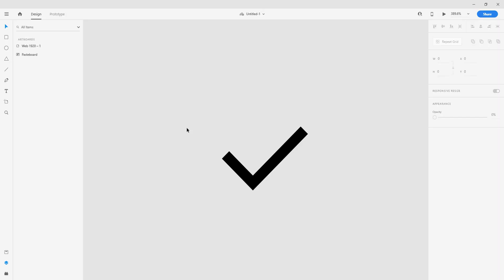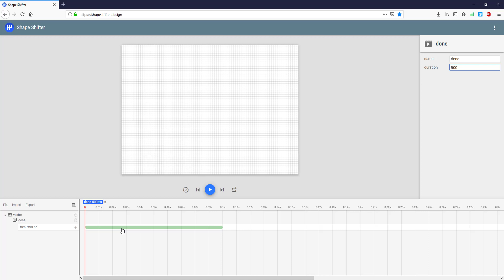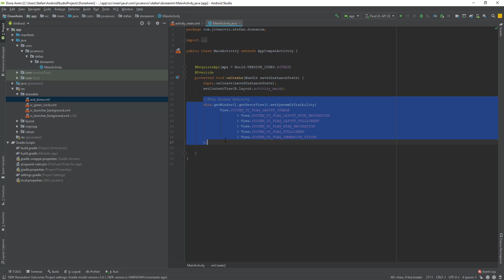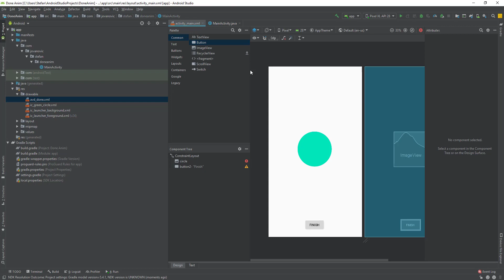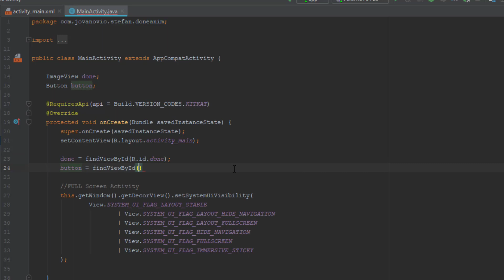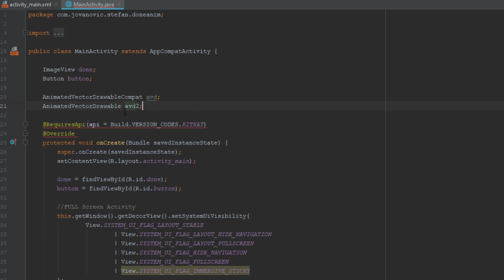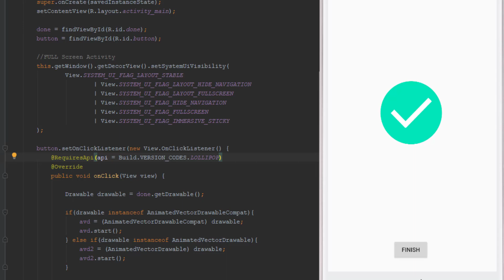Check Mark Animation | Android Studio & Shapeshifter Tutorial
In this video I'm going to show you how to easily create smooth check mark (Done/Correct Icon) animation with shapeshifter and Android Studio. Enjoy!